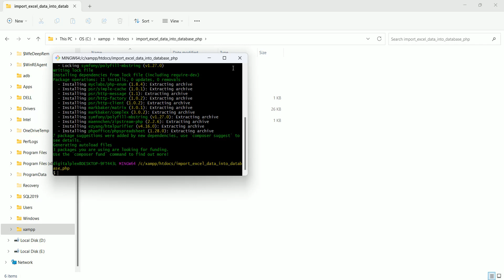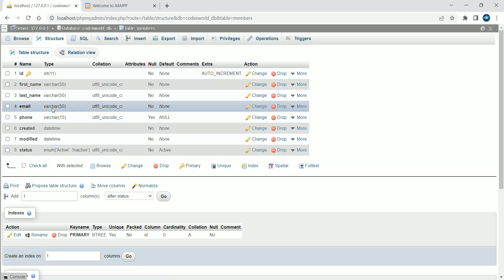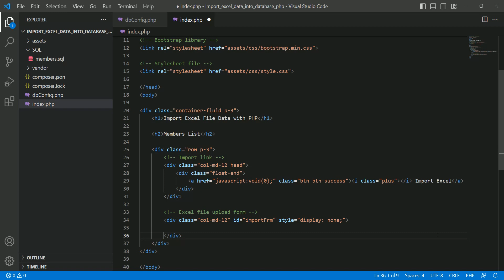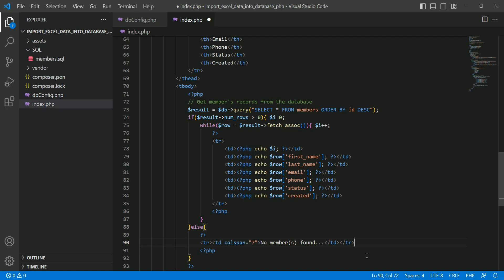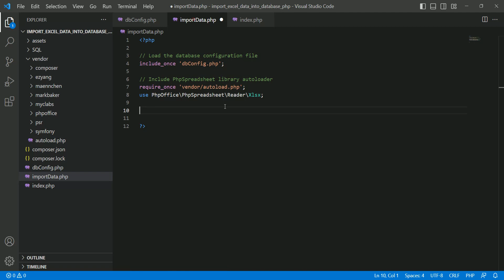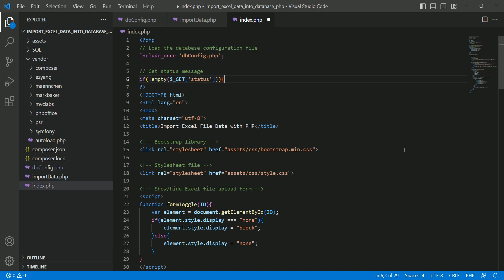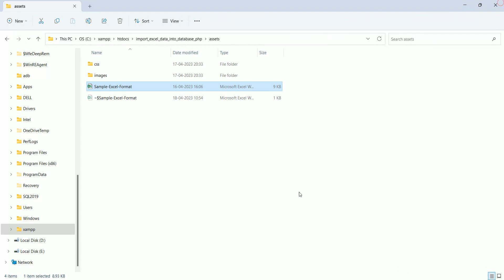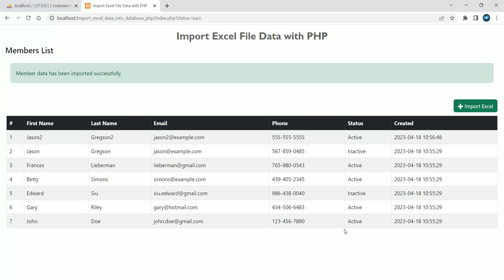Import Excel File Data into MySQL Database using PHP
Import Excel file to MySQL - Upload Excel file and import data into the database using PHP. Example script to import data from Excel file to MySQL with PHP.